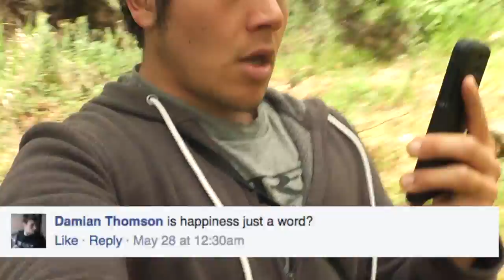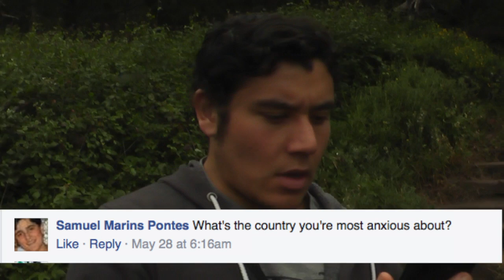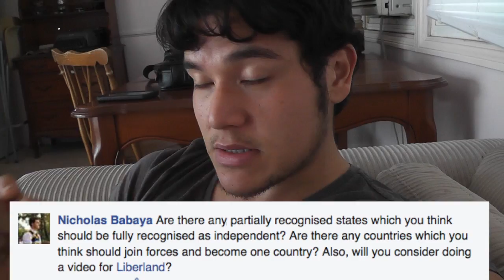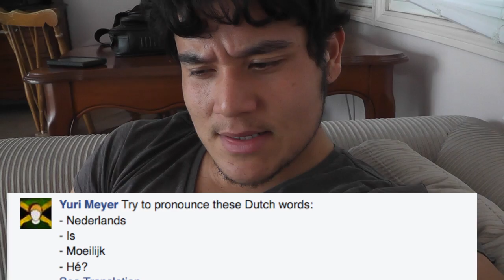Geography Now! Q&A #2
You guys took part on my Q&A post on Facebook and here are your answers! Just a little update!

ALSO I will not be able to film the next 4 episodes of Geography Now until mid-late June B/C the Youtube space studios are COMPLETELY BOOKED for the next 2 weeks. There is nothing available for me. Be patient! I'm sure you'll love the next 4 episodes though! Working on them right now!